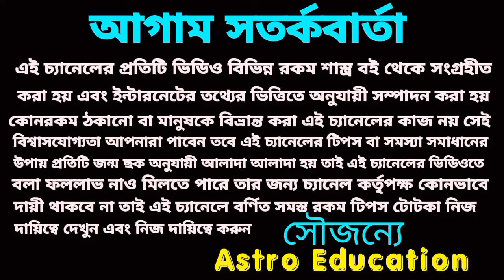23 May 2024 super প্রাপ্তি এই তিনটি রাশির!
আগামীকাল মা লক্ষ্মীর কৃপায় এই তিনটি রাশির মহাপ্রাপ্তি হতে চলেছে